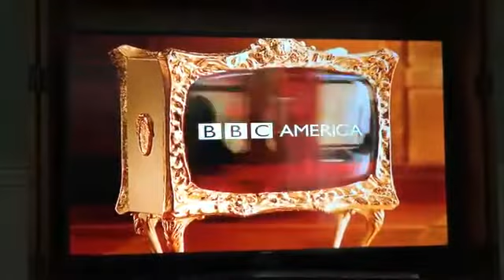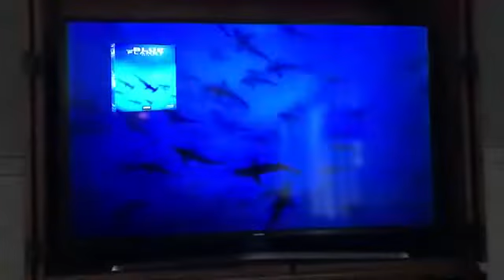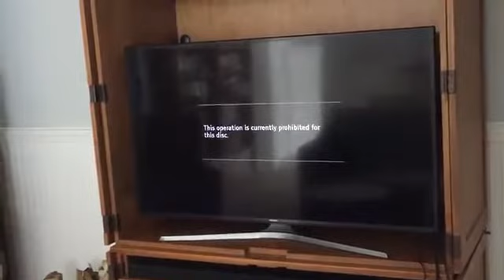Opening To The Final Cut 2003 DVD